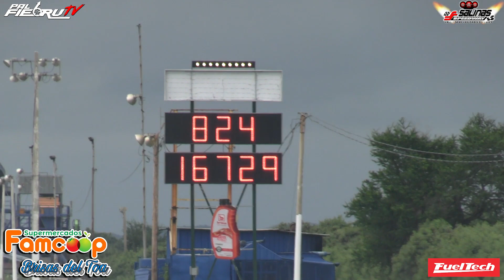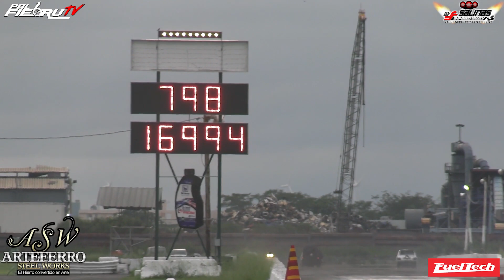Toyota Starlet Motor 3S-GTE 3gen Turbo 7.98 @169mph Pache Auto Air Salinas Speedway | PalfiebruTV